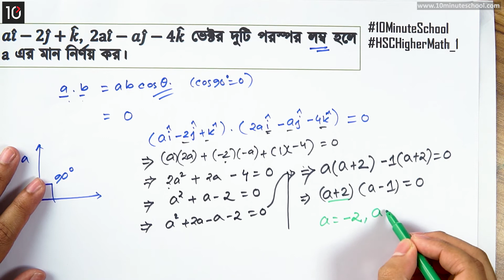০২.২১. অধ্যায় ২ : ভেক্টর - সমস্যা নং ৫ (Practice Problem 5)